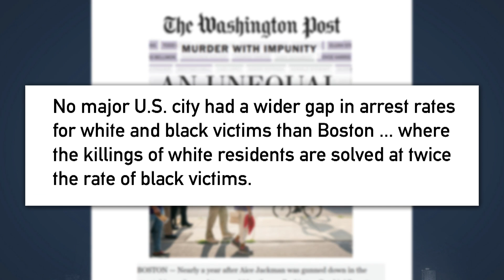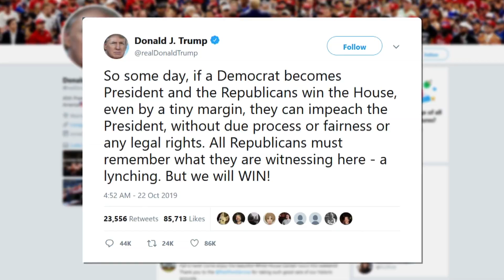DA Rachael Rollins On Unsolved Murders, Safe Injection Sites, And BPD Cameras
Suffolk County District Attorney Rachael Rollins has launched a new initiative to address the backlog of more than 1,300 unsolved homicide cases in the county going back to the 1960s. The issue is one that she said she confronted directly while campaigning for office and meeting local parents who had lost children to violence. And in Boston, there is an added injustice, as a 2018 Washington Post investigation found that while racial disparities in unsolved homicide cases are a national problem, Boston ranked the worst. Jim Braude was joined by District Attorney Rachael Rollins to discuss. The interview also touched on her support for safe injection sites in the face of opposition from U.S. Attorney Andrew Lelling and Gov. Charlie Baker, and her response to a new report that police at the so-called ‘straight pride’ parade were not wearing body cameras because they were on overtime.